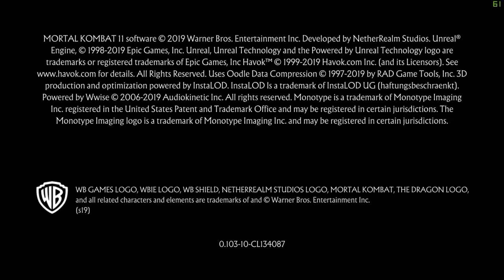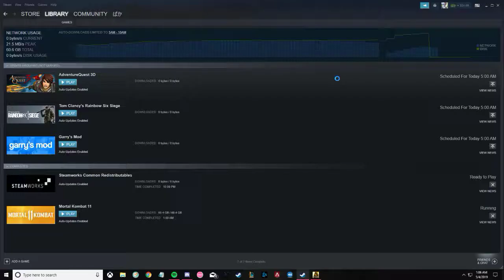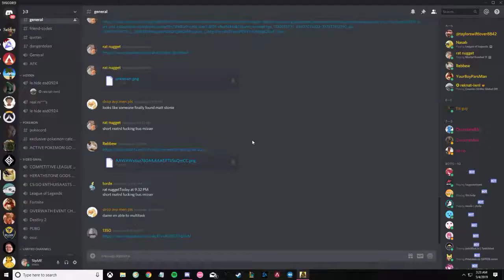Mortal Kombat 11 be ikel